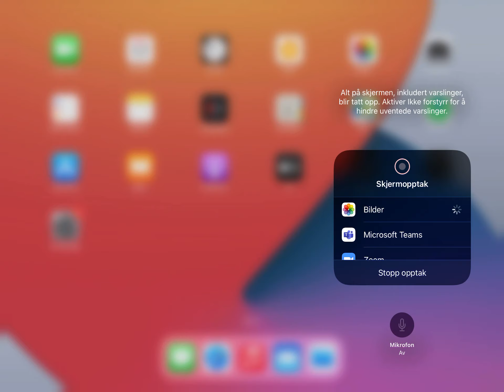Første gang jeg spiller Roblox, Danser alle dansene jeg liker på Roblox, Gjerne abonner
Jeg leger ut kule videoer